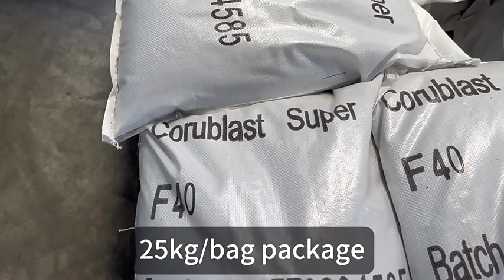brown fused alumina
Factory direct supply brown fused alumina, good quality with low price.
Send email to get the latest price!